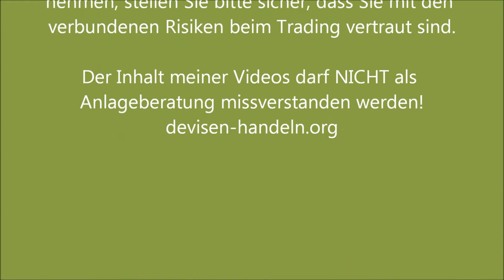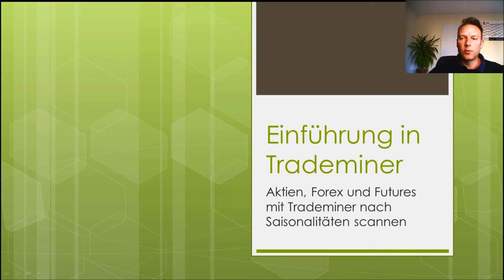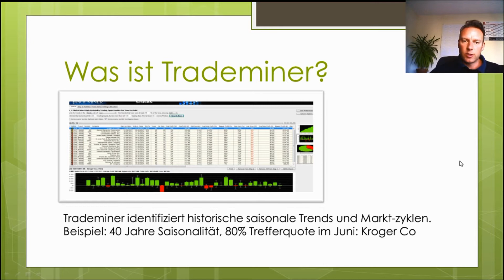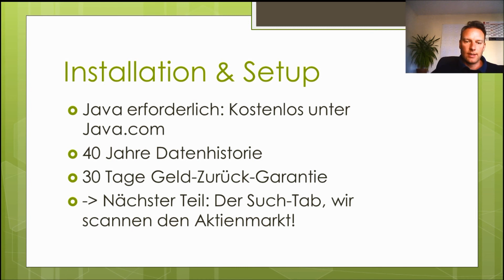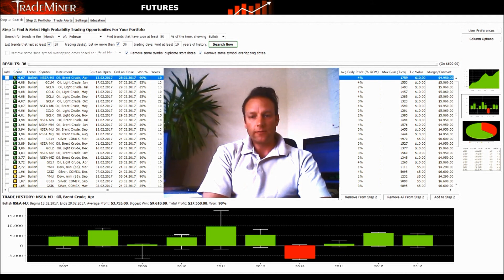Trademiner Schritt für Schritt: Einführung deutsch | Teil 1